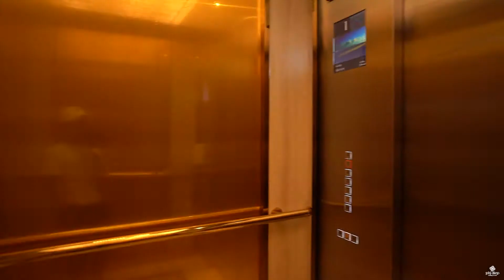Destination wedding review - Sheraton Grand Danang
Tiếp tục hành trình tại Đà Nẵng với địa điểm resort Sheraton Grand Danang là một resort với hệ thống phòng nghỉ rộng đẹp, giá cả khá dễ chịu. Bể bơi rất dài và rộng cũng như bãi biển rộng, ballroom rộng nên có rất nhiều vị trí có thể tổ chức sự kiện tiệc cưới. Đây sẽ là địa điểm phù hợp để có thể tổ chức destination wedding mời các bạn cùng theo dõi.

Phi Diep Wedding - Make your dream come true

Ha Noi: 13 Nguyễn Huy Tự - Hai Bà Trưng
Ho Chi Minh: 35 Nguyễn Hiền - Phường 4 - Quận 3
Phu Quoc: Bến Tràm - Cửa Dương